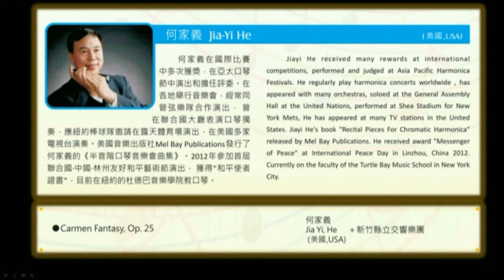Carmen Fantasy, Op. 25 - Jiayi He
harmonica: Jiayi He, conductor: Franco Puliafito, Hsinchu Symphony Orchestra, August 5, 2016